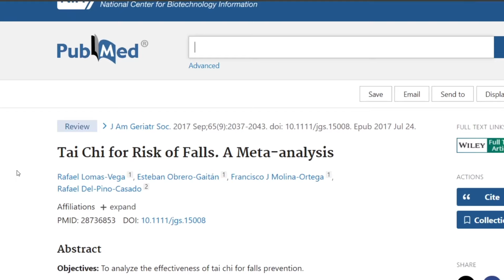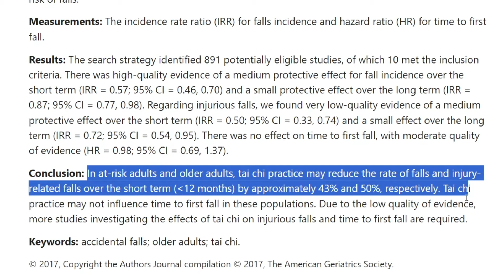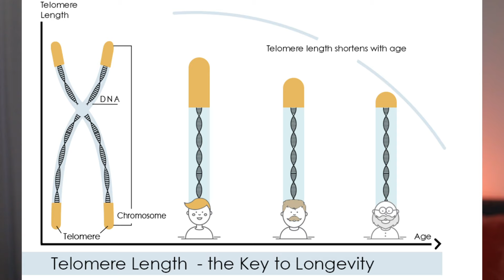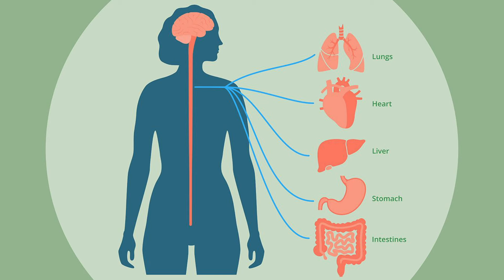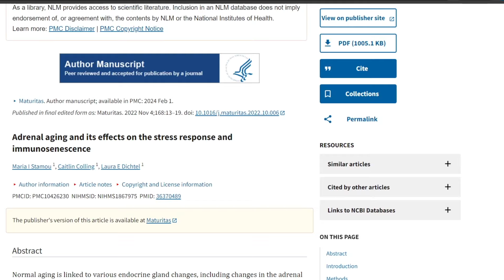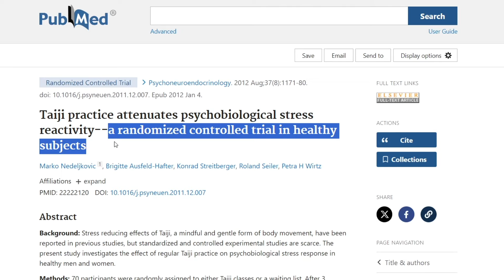The Surprising Link Between Tai Chi and LIVING LONGER!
How Tai Chi Works. What is Tai Chi Good For? How to Do Tai Chi. What Tai Chi is Best for Seniors. Which Tai Chi Style is Best. Tai Chi for Longevity. Tai Chi for Beginners.

Timeline | Chapters
00:00 - Intro
0:38 - What is Tai Chi Used for?
1:57 - What Exactly is Tai Chi?
2:35 - 3 Most Popular Motions
3:13 - DNA Aging
5:00 - Adrenal Aging
6:29 - Inflammatory Aging
7:15 - Philosophy of Tai Chi

What is Tai Chi?

Tai Chi, also known as Tai Chi Chuan, is a Chinese martial art that dates back hundreds of years. While it was originally developed for self-defense, over time, it has evolved into a practice that promotes both mental and physical health. At its core, Tai Chi involves a series of slow, flowing movements that are performed in coordination with deep, controlled breathing. These movements are low-impact and put minimal stress on the muscles and joints, making Tai Chi accessible for people of all ages and fitness levels.

Tai Chi Cardiovascular Health

One of the most significant ways Tai Chi promotes longevity is by improving heart health. Regular practice of Tai Chi enhances circulation, lowers blood pressure, and strengthens the heart. A study published in the Journal of the American Heart Association found that Tai Chi significantly lowered systolic blood pressure and reduced the risk of heart disease, particularly in older adults.

Tai Chi Enhanced Muscle Strength and Flexibility

As we age, muscle mass and bone density decline, which increases the risk of falls and fractures. Tai Chi's gentle movements improve muscle strength, coordination, and flexibility without putting stress on the joints. By engaging in weight-bearing exercises like Tai Chi, practitioners can strengthen muscles, enhance balance, and prevent bone loss.

Tai Chi Reduced Inflammation and Chronic Disease

Inflammation is a key driver of many age-related diseases, including cardiovascular disease, arthritis, diabetes, and Alzheimer's. Chronic low-grade inflammation accelerates the aging process. Tai Chi, with its slow, mindful movements and focus on deep breathing, has been shown to reduce inflammation markers in the body.